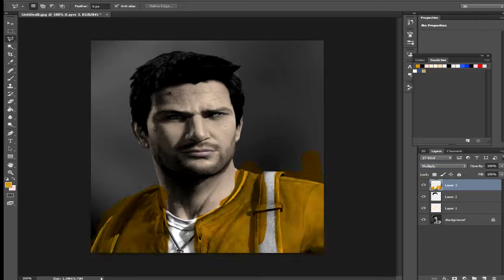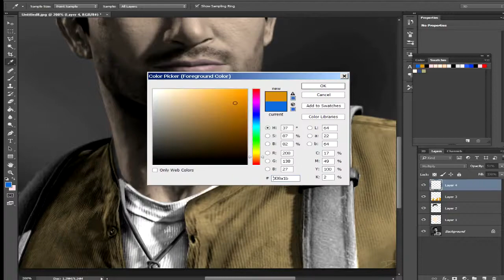Color Art - Re-Color Ep. 3 Nathan Drake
Color Art
I re-color Drake from the Uncharted series.

Newest:
"WE'RE ALL GOING TO DIE ► FRIDAY THE 13TH GAMEPLAY"